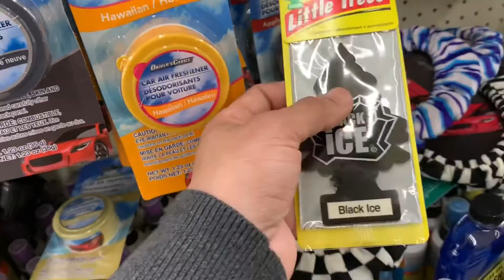LOJA de 1 DOLAR / O BARATO DOLLAR TREE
DOLLAR TREE, LOJA DE 1 DOLAR , O FAMOSO TUDO POR 1 DOLAR .